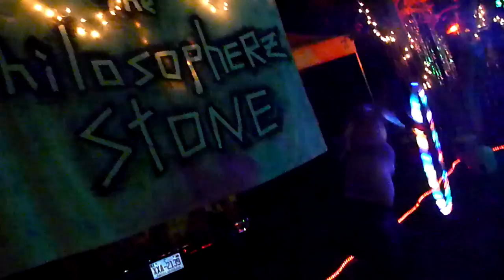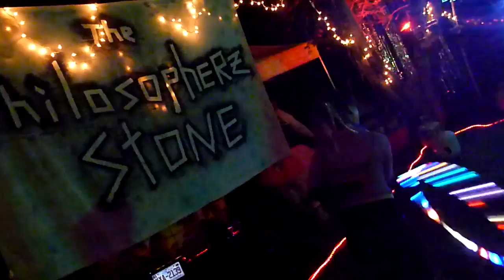Memory finding her flow when Midnightt played Garbage at Philosopherz Stone, Transformus 2011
Loved the Friday night goth/industrial/synth pop set that Midnightt played at Philosopherz Stone on Friday night at Transformus 2011. I think this is the only one where Pyrocelt's AntiSaneCraft ARTillary wasn't scaring the crap out of me. At least Garbage's Push It kept me going :)